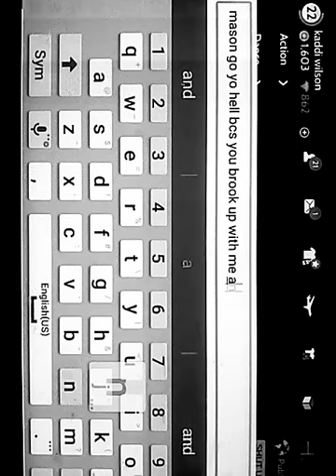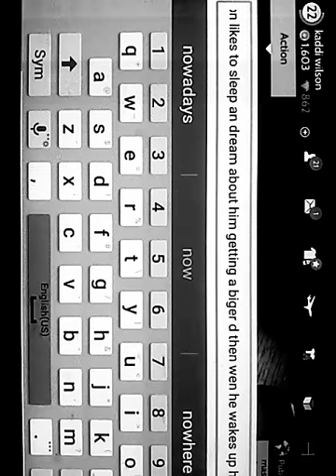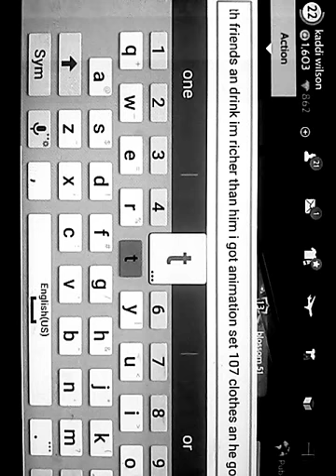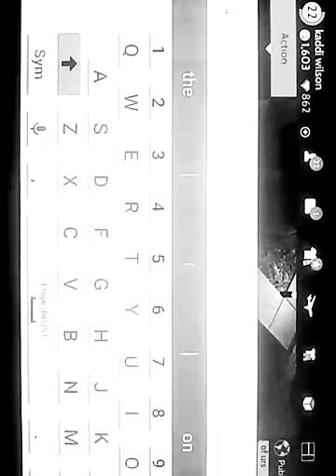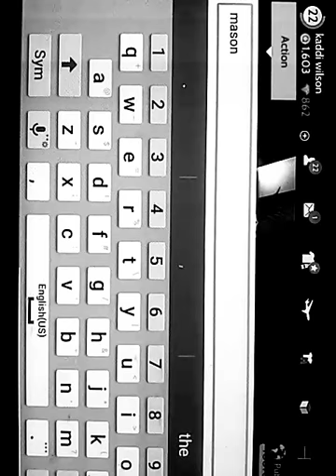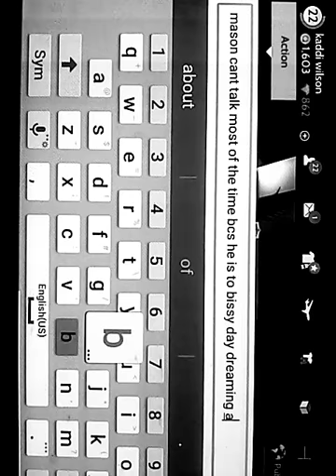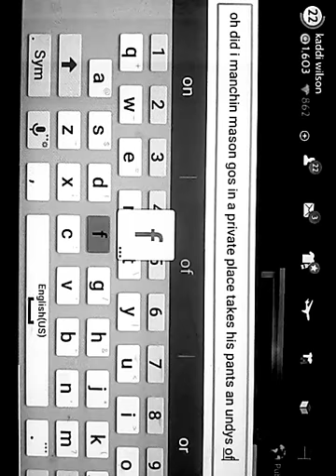The break up part 1